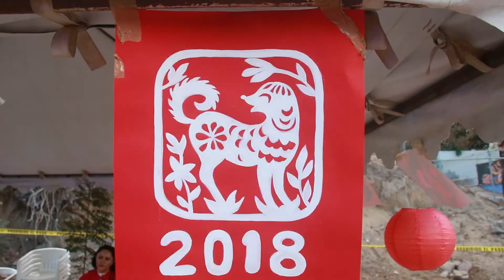AÑO NUEVO CHINO EN LA PAZ BCS, MÉXICO